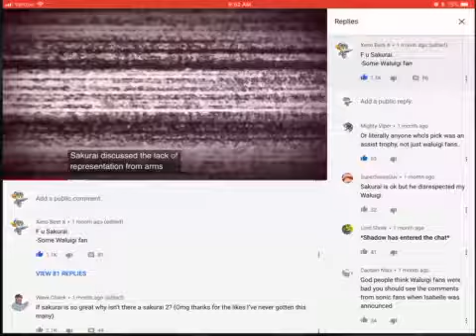Aw hell yeah.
So Guys...I did it.